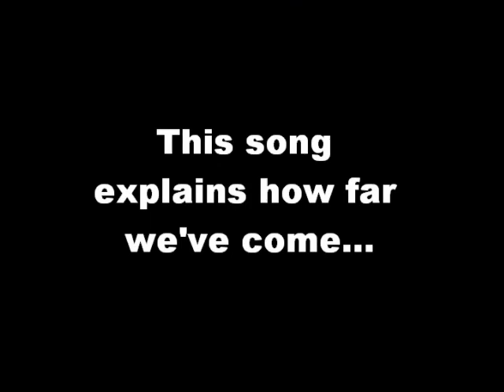Mr Ritzman's MHS project